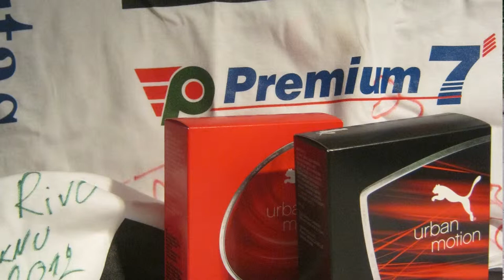Rannavolle Pärnus 15.07.2012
Pärnus toimunud Premium7 Grand Prix 4.etapi kokkuvõttev saade
PEAtoimetaja - Taavi Lüütsepp, operaator - Maria Vita, graafika - Hanno Kase, tehnika - Andre Allese